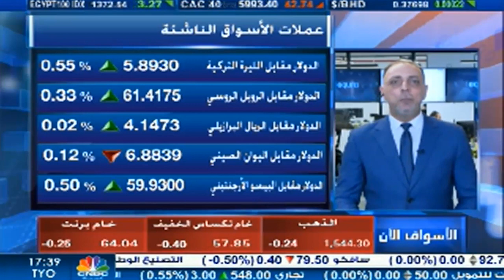التحليل اليومي للأسواق العالمية 14 يناير 2020